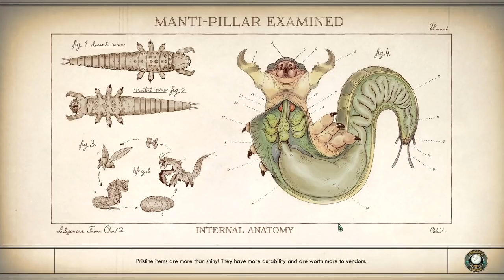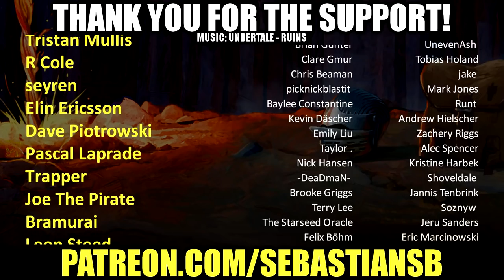Let's Play The Outer Worlds Part 12 - Groundbreaker